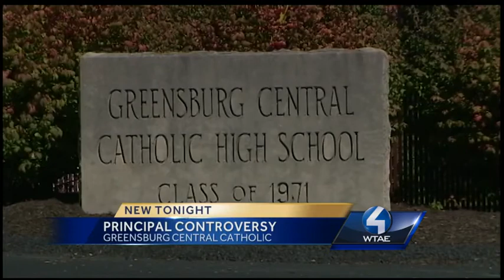Greensburg Central High School principal released amid financial accusations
The diocese cites "information from a forensic audit" and "admitted violations of state law" among the reasons why the severance was necessary.